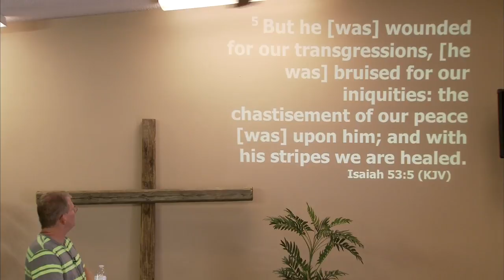The payment far exceeds the debt.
Chaplain Joe Kelly does it again with a thought-proving message.  In fact, he says the New Covenant demands that we Christians think for ourselves.

Visit us in Inverness, Florida on Thomas Street (behind Dunkin' Donuts)

New Covenant Grace Fellowship